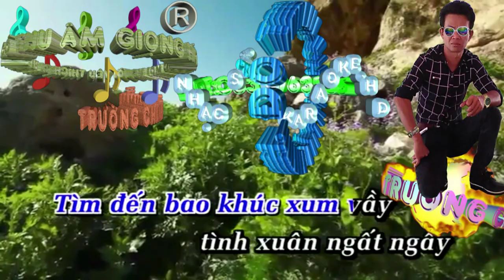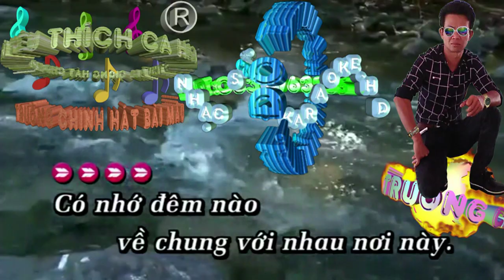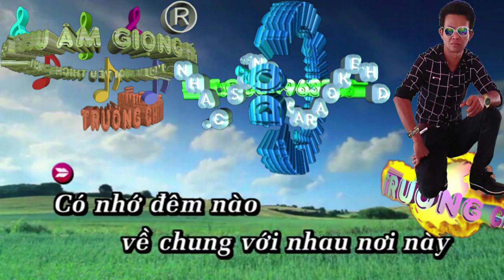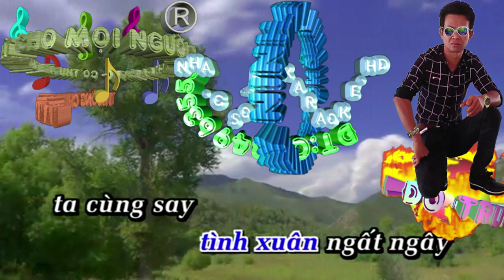Có Nhớ Đêm Nào. (Trường Chinh Hát Mẫu)